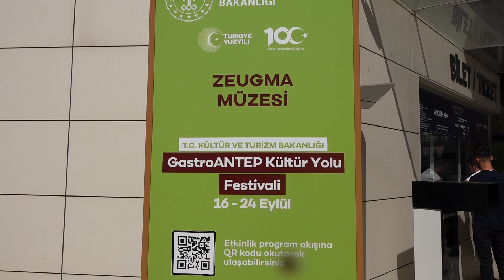GASTROANTEP KÜLTÜR FESTİVALİ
Gazi şehrin güneşten, topraktan ve tarihten gelen yerel lezzetlerini tüm dünyaya tanıtmak için 16-24 Eylül tarihlerinde 5’incisi düzenlenecek GastroANTEP, Kültür Yolu Festivalleri kapsamına girerek bu yıl iki festivali içinde barındırıyor.

Zeugma Mozaik Müzesi’nde Kültür ve Turizm Bakanı Mehmet Nuri Ersoy’un katılımıyla yapılan açılış töreni ile lezzet, kültür, sanat ve eğlenceyi içinde barındıracak festival başladı.

Tarihin ve kültürün lezzetle sanata dönüştüğü GastroANTEP Kültür Yolu Festivali, 8 gün boyunca konserlere, tiyatrolara, sergilere ev sahipliği yaparken, gastronomi dünyasının en ünlü ve Michelin Yıldızlı Şefleri ile söyleşiler, workshoplar düzenlenecek. Sektör temsilcileri ve yazarlarla paneller yapılacak. Gastronominin kalbi bir kez daha Gaziantep’te atacak.

ERSOY: GAZİANTEP SAHİP OLDUĞU KÜLTÜREL VE TARİHİ MİRASIYLA ÇOK AYRICALIKLI BİR ŞEHİR

Açılış töreninde konuşma yapan Kültür ve Turizm Bakanı Mehmet Nuri Ersoy, Kültür Yolu Festivalleri hakkında rakamlarla bilgiler vererek şu ifadeleri kullandı:

“Türkiye’ye uluslararası kültür sanat markası kazandırmak için başlattığımız Kültür Yolu Festivalleri’nin üçüncü yılındayız. Festivaller tamamlandığında Cumhuriyet’in 100’üncü yılına yakışan yeni bir katılımcı rekorunu tarihe not düşeceğiz. Gaziantep sahip olduğu kültürel ve tarihi mirasıyla çok ayrıcalıklı bir şehir. Festivalle şehirde 40’a yakın noktada düzenlenecek 400’den fazla etkinlikle hem bu mirası ortaya koyacak hem de farklı kültür sanat unsurlarını vatandaşlarla buluşturacağız. Festival kapsamında açılışının gerçekleşeceği Türk Arkeolojisi ve Kültürel Miras Enstitüsü ile bu coğrafyanın kültürel miras zenginliğine yakışan kurumu Gaziantep’e kazandıracağız.”

GASTRONOMİ VE TÜRK MUTFAĞI TURİZMDE BİZİ HEDEFLERİMİZE ULAŞTIRACAK EN ÖNEMLİ KÜLTÜR BAŞLIKLARINDAN BİRİ

Konuşmasının devamında Gaziantep’in Yaratıcı Şehirler Ağı’na gastronomi alanında dahil olmasının önemini vurgulayarak sözlerine şöyle devam etti:

“Biz bu ayrıcalığın bilinci ile Gaziantep’i festival yapılan şehirler ağına ekleyerek büyükşehir belediyemizin yaptığı gastronomi festivalini merkeze aldık ve kültür yolu konseptine uygun şekilde kapsamını genişlettik. Gastronominin ve Türk Mutfağı’nın turizmde bizi hedeflerimize ulaştıracak en önemli kültür başlıklarından biri olduğunu hep vurguladık.”

ŞAHİN: BU SOFRADA BÜYÜK BİR ZENGİNLİK VAR

Törende konuşan Gaziantep Büyükşehir Belediye Başkanı Fatma Şahin ise şehrin büyük bir depremden çıktığını ve yaraların kültür sanatla sarılacağını vurgulayarak şunları söyledi:

“Doğal gazın, petrolün değeri bitiyor artık zenginlik, beşeri sermayeye, kültürel mirasına sahip çıkmayla ölçülüyor. Biz medeniyet şehriyiz. Bu sofrada büyük bir zenginlik var. Biz topraktan, güneşten, tarihten gelen lezzet dedik. Bakanımız bizi dünyaya tanıtmak için çok büyük gayret gösterdi. Burası bir destinasyon noktası. Buranın kültür ve sanatla iyileşmesi lazım. Kapadokya’ya gelenler buraya Fırat’a gelecek. Bu sofra bir medeniyet.”

Gaziantep Valisi Kemal Çeber ve AK Parti TBMM Grup Başkanvekili ve Gaziantep Milletvekili Abdülhamit Gül de törende yaptıkları konuşmalarda Büyükşehir Belediye Başkanı Fatma Şahin ve ekibine teşekkür ederek festivalin bölgeye olumlu etkileri üzerinde durdu, coşkuyla kutlanacağını aktardı.